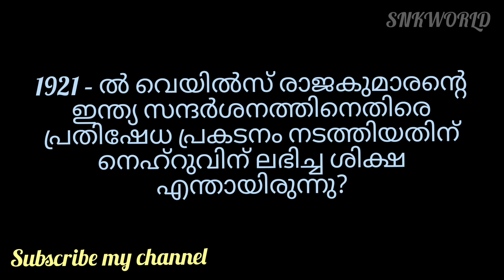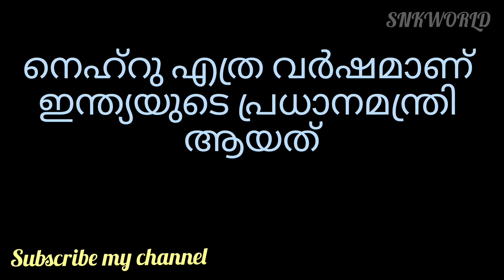Children day Quiz Questions and answers വൈവിധ്യമാർന്ന ശിശുദിന ചോദ്യങ്ങൾ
ശിശുദിന ക്വിസ് .. നിങ്ങൾ കാത്തിരുന്ന ശിശുദിന ചോദ്യങ്ങൾ.

കുട്ടികൾക്കുള്ള പഠന വീഡിയോകളും വിദ്യാഭ്യാസ വാർത്തകളും മുതിർന്നവർക്കും കുട്ടികൾക്കും ഒരുപോലെ ഉപകാരപ്രദമായ മോട്ടിവേഷൻ വീഡിയോകളും ആണ്
SNKWORLD എന്ന
ഈ ചാനലിലൂടെ നിങ്ങളിലേക്കെത്തുക
ഈ ചാനൽ *സബ്സ്ക്രൈബ്* ചെയ്ത ശേഷം ബെൽ ഐക്കൺ കൂടി ക്ലിക്ക് ചെയ്താൽ പുതിയ വീഡിയോകൾ അപ്‌ലോഡ് ചെയ്യുന്ന മുറയ്ക്ക് നിങ്ങൾക്ക് *നോട്ടിഫിക്കേഷൻ* വരുന്നതാണ്

shishu dinam quiz malayalam
children's day quiz amazon
children's day quiz competition
shishu dinam quiz in malayalam
children's day quiz in malayalam
children's day quiz in english
children's day quiz in malayalam pdf
children's day quiz in amazon
children's day quiz in hindi
children's day quiz in english with answers
children's day india quiz
children's day quiz malayalam
children's day quiz on amazon
children's day quiz pdf
children's day quiz questions and answers in english
children's day quiz questions
children's day quiz questions and answers in malayalam
children's day quiz questions and answers in english pdf